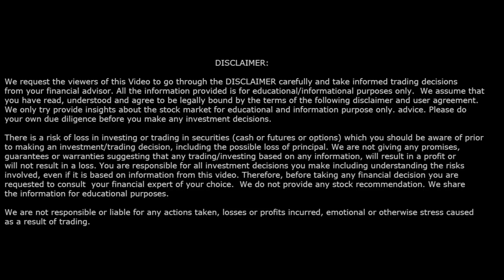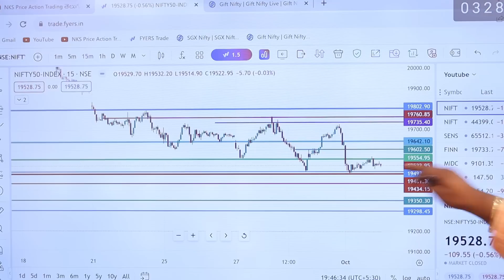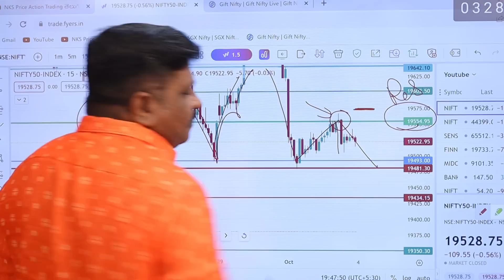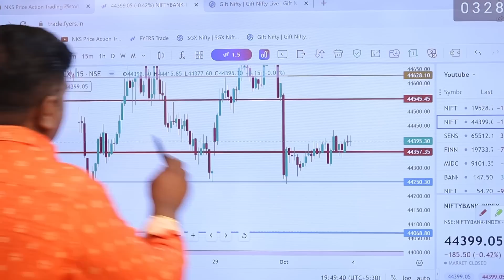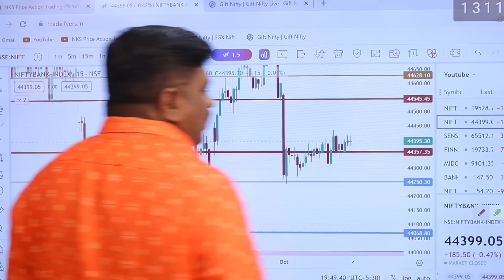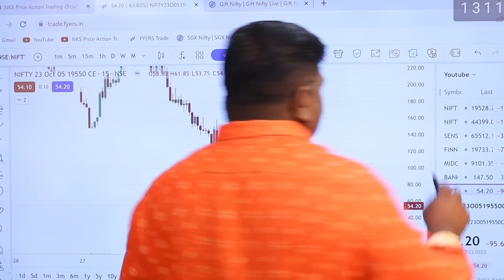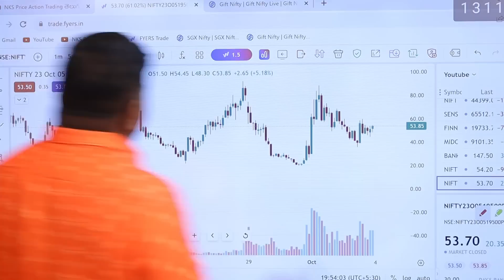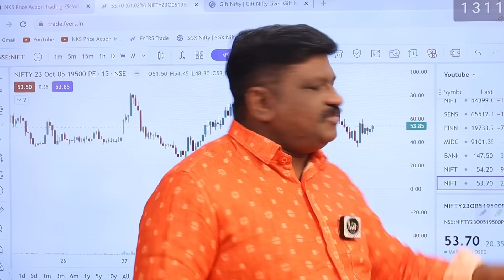బుధవారం Bonanza | Nifty view & Banknifty view for tomorrow | 4th Oct, Index Analysis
30 days brokerage free upto 500/-

✳️Interested in stock market...?
✳️What to invest in stock market...?